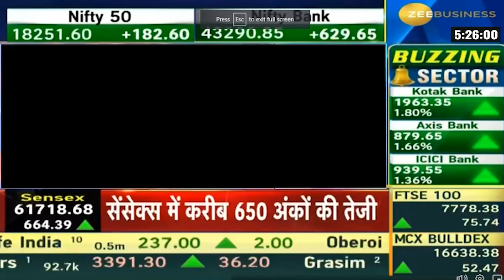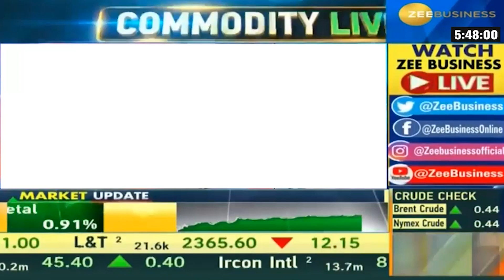Seema Bopanna awarded as Her Power Award by The Brand Story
Seema Bopanna, Director at Shri Chaitanya Educational Institutions, was conferred with the HerPower Award for her contribution to the India Education sector and for translating the dream of Sri Chaitanya Techno Schools into reality.